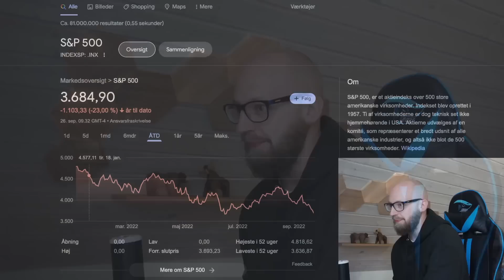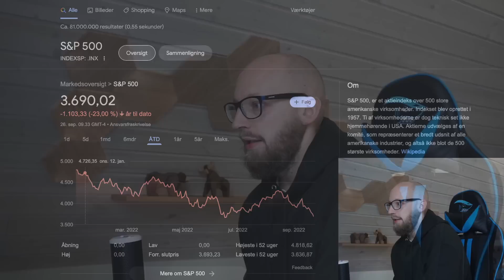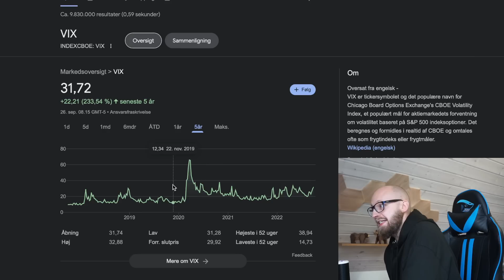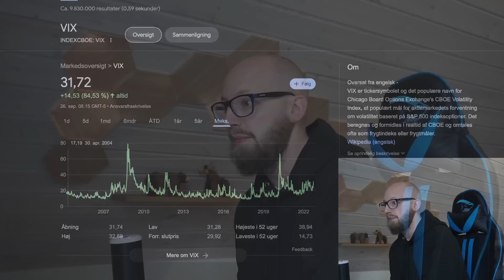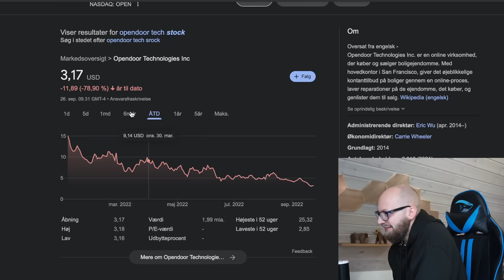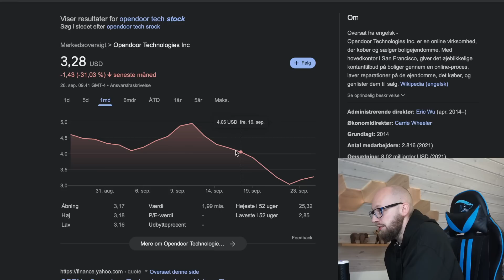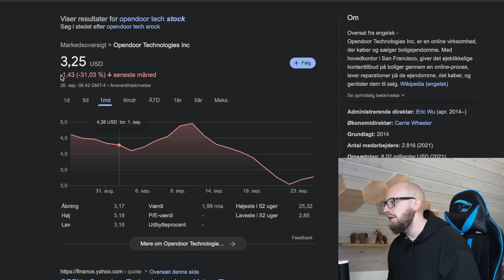En ægte & ærlig snak om markedet